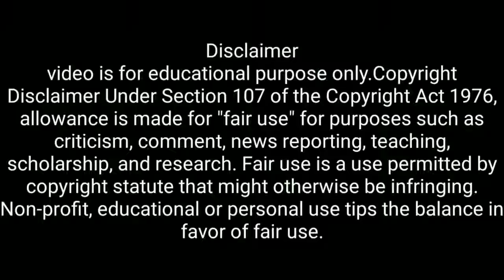Heera Group Latest Update by Muhammad Aslam ( GreatHeart Magic ).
Heera Group
This business enterprise was initially set up as a source of income for the philanthropist activities of Dr. Nowhera Shaik, investing majorly in gold importing. The Heera Group expanded and diversified into various sectors like Gold, Trading, Textile, Jewelry, Mineral Water, Granite, Tours and Travels, Real Estate, Electronics, E-commerce etc. The HeeraMart, the Heera retail chain, has its branches in various places across Andhra Pradesh including Hyderabad. Grand programs were held at its inauguration ceremony at Kukatpally and Tirupati, on 11 and 19 March 2017, respectively.
In 2015, Heera Group launched two of its projects: Heera Foodex and Heeradeals.com. Heera Foodex manufactures, trades and export premium food products, in the international market and Heeradeals.com provides an online shopping platform in a range of lifestyle and consumer products for residents of UAE. The group had backed the T10 Cricket League 2017, held during December 14–17, 2017, from Sharjah Cricket Stadium